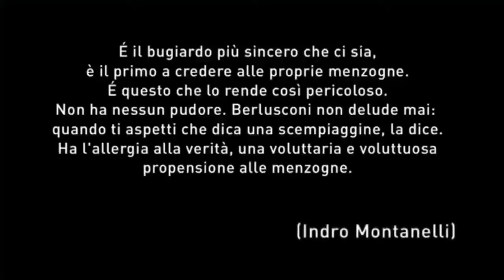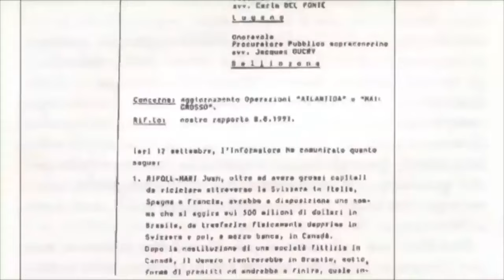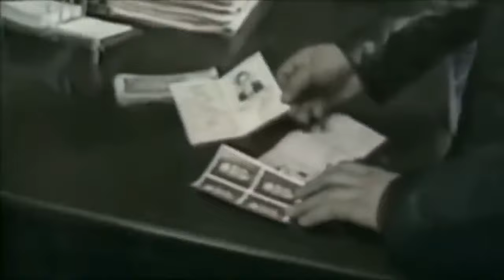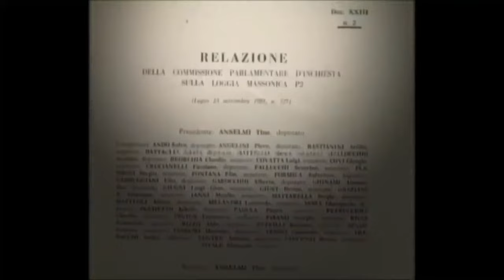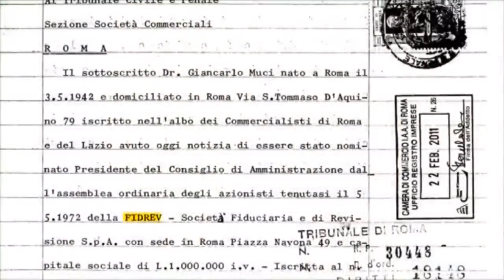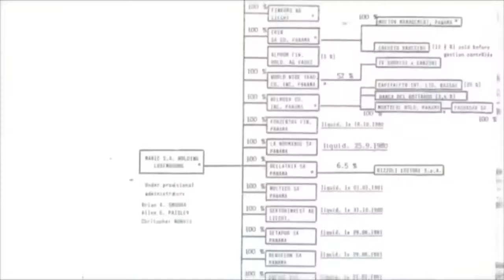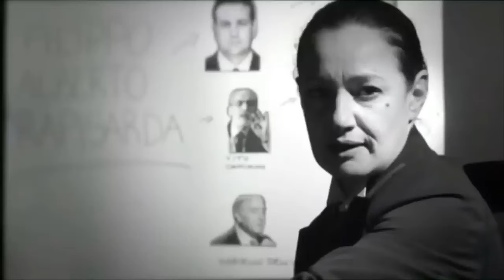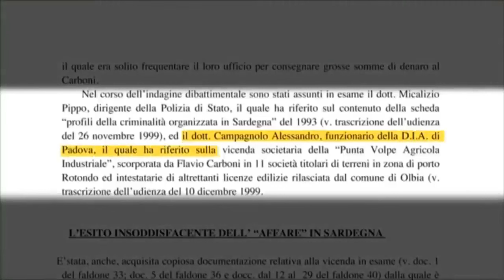Documentario d'inchiesta: La vera storia di Fininvest e di Silvio Berlusconi